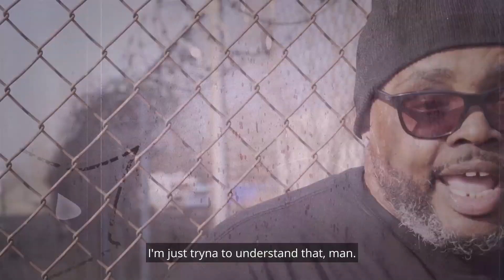I Ain't Cussed Yet Calik ft.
I Ain't Cussed Yet but this some bull!
Shout to Calik for the feature on the track let's get em Fam!